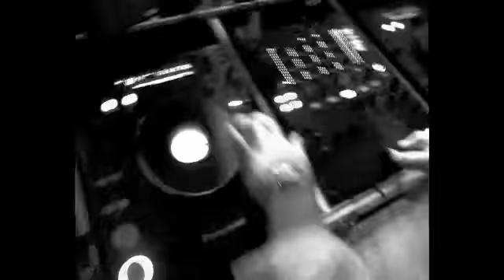MC DJ BAGS & DJ BAGS 2010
MC MATTY CHARLES(Ex Dirty laundry) & DJ BAGS
Captured in 2010